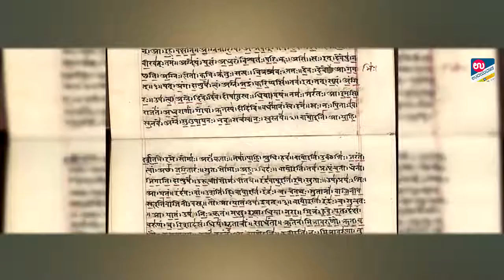ಮಾನವ ಸಹಿತ ಗಗನಯಾನಕ್ಕೆ ಮೂವರು ಭಾರತೀಯರ ಆಯ್ಕೆ| UDAYAVANI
ಮಾನವ ಸಹಿತ ಅಂತರಿಕ್ಷ ಯಾನದ ಯೋಜನೆ ರೂಪಿಸಿರುವ ಇಸ್ರೋ ಮತ್ತೊಂದು ಮೈಲಿಗಲ್ಲು ಸ್ಥಾಪಿಸಲು ಮುಂದಾಗಿದೆ.

- ನಿಖಿತಾ ಸ್ನಾತಕೋತ್ತರಪತ್ರಿಕೋದ್ಯಮವಿಭಾಗ, ಎಸ್.ಡಿ.ಎಂಕಾಲೇಜು, ಉಜಿರೆ.